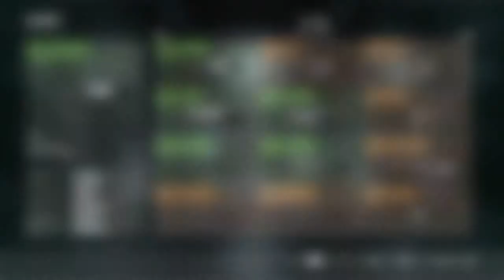Aw Going into Prestige 15